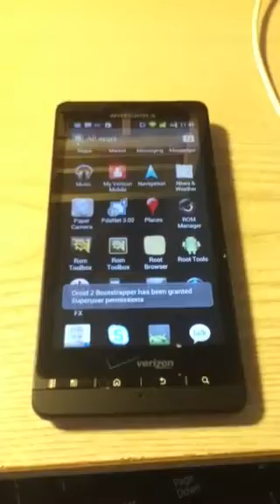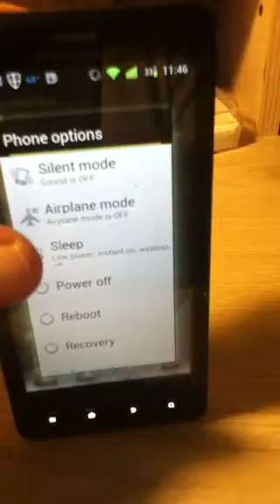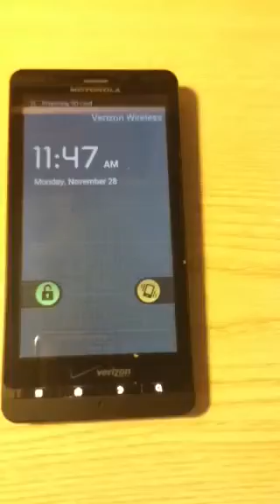Droid X Boot Animation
Rooted phone boot animation using root tools.